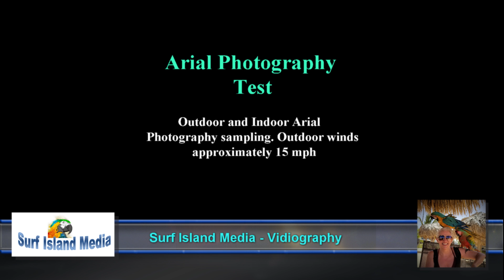Drone Home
Aerial photography test by Surf Island Media.